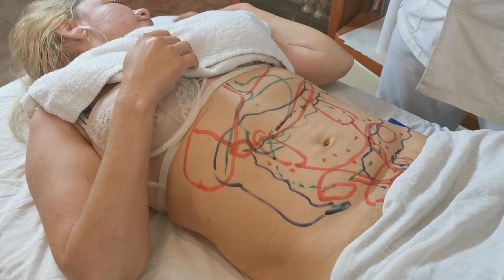Как правильно делать Висцеральный массаж ЖКТ? Обучение у Олега-Олафа Гудвина.